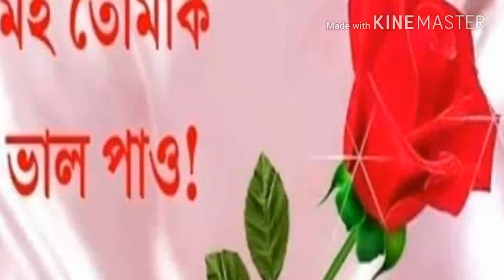Nepali video song Lakhimpur Assam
Parag chachani ps Tech channel